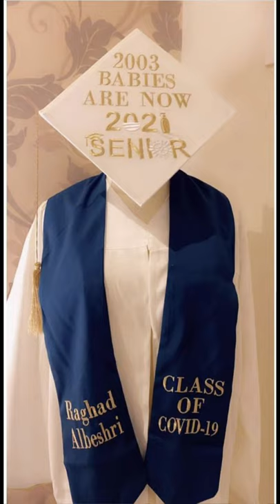أروع موديلات ارواب التخرج || عبايات تخرج 2021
عبايات تخرج || أروع موديلات ارواب التخرج 2021

سارعو للحجز قبل الزحمة خصم60 % للمجوعه
للطلب

وتحقق كلما كان بالأمس حلما
 خصم 60 % للكميات
ثقي بالله ثم بنا وارقي بذوقك وجمال طلتك باختيارك عبائتك 💛☺️
الف مبروك التخرج 🎓
للطلب التواصل ع الوتس •داخل المملكه 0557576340
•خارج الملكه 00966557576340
اوالخاص 📥

جميع الموديلات 👇
تلجرام

للاستفساروالطلب 👇
واتساب :

اســـــــــــــــــــتـــــــــــــديو زفـــــــــــــــــــــــــات فــــــرح -  لتفيــــــــذ جمـــــيـــع الزفـــــات والشيـــلات حســـب الطــلب

ننـــفــــذ جميــــــع الشـــــــيلات والزفـــــات بـــــاصــوات متعــــدده ومميــــزه
لـــــديــــــنـــا افضــــــــــل المنشـــــــديـــــن مـــــــــع نمـــاذج اعمـــــالهـــــــم
تســـــليــــــم الطـــــــــــلب بأســــــــــــرع وقـــــــت ممـــــــــــــكن
اسعــــــــــــارنـــــــا تنـــــــــــــــاسب الجميــــــــــــــــــــــــــع

لاتتــــــــردد فـــــــــــي مراسلــتنـــا أو الاتصــــا
زفات جديده زفات 2019 زفات 2020 ب زفات دون موسيقى
زفات اسلاميه زفات راشدالماجدزفات محمدعبده
 زفات حسين الجسمي زفات احلام زفات المدينه
 زفات الدمام زفات الرياض زفات جده زفات مكه
 زفات قطر زفات عروس زفات دخله زفات وداعيه زفات مسيره